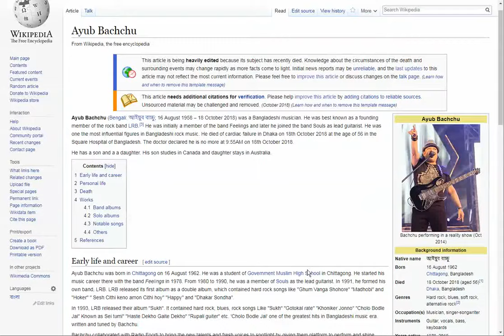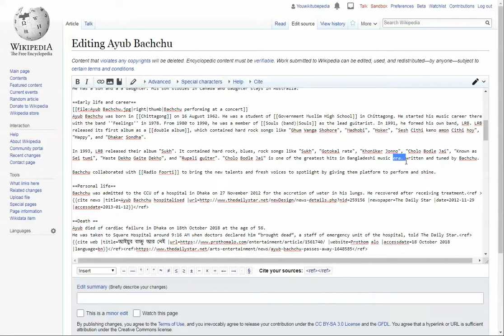Ayub Bachchu - Bangladeshi musician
Tell the Angels by Letter Box